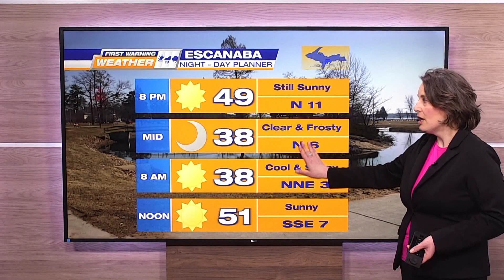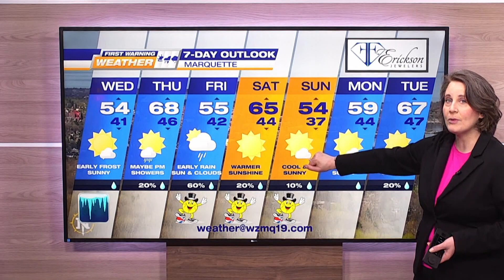FWW FASTCAST 5-16-23